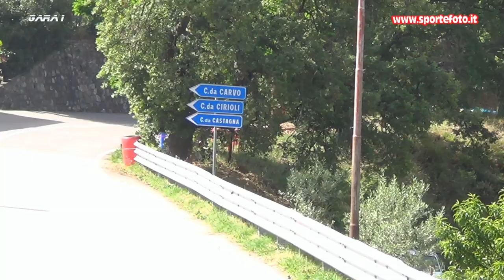Lucio Gigliotti - 28` Cronoscalata Luzzi Sambucina (CS) 19-05-2024